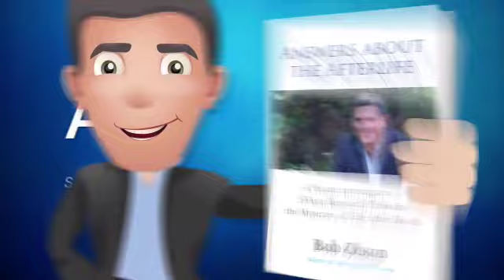How To Know If Your Spirit Guides Are Guiding You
This is our 3rd episode in the new format, and I sincerely thank you for all your supportive feedback. Today we're going to delve into some pretty deep questions like, Where Are My Spirit Guides When Things Go Wrong? Discover the 3 angles to consider when your spirit guides seem to be missing in action. And learn the 4 ways our spirit guides communicate with us.

Later in the show, I know you'll love Jessica's story about her after-death communication with her ex-fiance—his ability to communicate is extraordinary. And Tammy asks why her children have had dream visitations with their dad but he has yet to show up in her dreams—a very common question that I’ll answer.

Finally, I share my experiences at a 5-day past-life regression workshop presented by Dr. Brian Weiss in case you want to attend the next one. And I share a true story from my own life that taught me why it's important to stay in the present moment. I've been enjoying hearing your stories and questions and hope you'll continue to share with us on Afterlife TV. Enjoy the episode! ~ Bob Olson, Afterlife TV

PS, Don't miss the very special giveaway opportunity mentioned in the show! And thanks to my wife, Melissa, for her gorgeous photography for this video.

SHOW NOTES

Answers About The Afterlife (Bob's book)

Many Lives, Many Masters (Brian Weiss' book)

AFTERLIFE TV is hosted by Afterlife Investigator & Psychic Medium Researcher Bob Olson Bob Olson’s other sites include

Bob Olson is also the author of “Answers About The Afterlife: A Private Investigator’s 15-Year Research Unlocks The Mysteries Of Life After Death” – available on Amazon in both paperback and Kindle ebook

Best Psychic Directory (a directory of hundreds of psychics & mediums by location with reviews & Instant Readings

Best Psychic Mediums (his personal recommended list of tested psychics and mediums)

And don’t miss another Afterlife TV episode. Join our email list where Bob sends out emails to announce Afterlife TV’s new videos